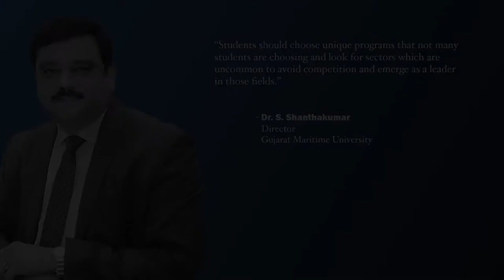Dr S Shanthakumar, Director, Gujarat National Law University, Gujarat Maritime University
"Students should choose unique programs that not many students are choosing and look for sectors which are uncommon to avoid competition and emerges as a leader in those fields". said Dr. S. Shanthakumar